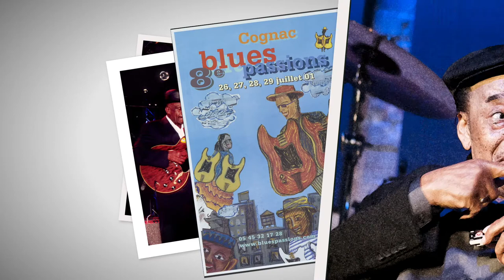Blues and Cognac with Matthew Skoller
Blues and Cognac is a one of a kind event brought to you by Matthew Skoller (founder of Family Tradition Cognac) who pairs his portfolio of artisan, family made, single vineyard “grower cognac” with his unique brand of Chicago Blues music.

A 34 year veteran of the Chicago Blues scene, world renown harmonicist, Band leader, singer/songwriter and producer Matthew Skoller has been a pioneer in introducing truly artisan handmade cognac to the US Market for over 15 years.

We will begin our experience with a song or two from Matthew while folks arrive, paired with an aperitif cocktail made with his stunning Pineau des Charentes. Matthew will discuss cognac basics from defining what cognac is and getting to know the region to discussing the differences between artisan cognac and industrially produced cognac.  And he will focus on the very important history of this iconic beverage.

He will seamlessly integrate his music into his presentation pairing different grooves with the appropriate Cognac!

By the end of this event you will:
Know more about Cognac than you ever thought possible.

Be in that euphoric state of mind that only celebratory Blues music (and pure spirits) can conjure.

And feel the intense need to stock up on all Family Tradition Cognac products!!